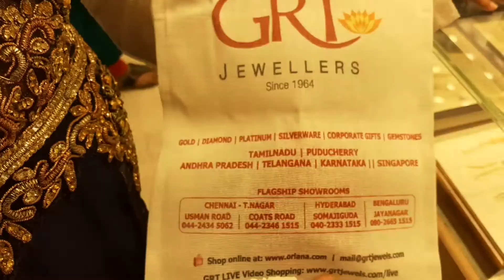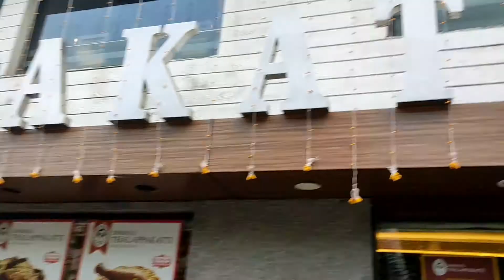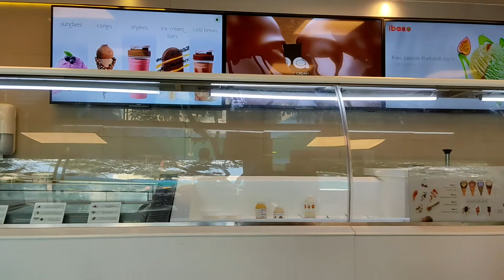Wedding Anniversary💞 | Happy Marriage Anniversary | Wedding Anniversary Life Journey Vlog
Hello Friends👋

Today i am sharing our wedding Anniversary Vlog. Hope you all like it.

Please watch this video and comment in the comments box.

I am really Happy to read all the comments and will reply to you.

Do not forget to click on the bell 🔔icon for more update.